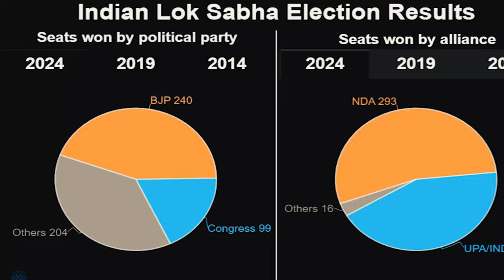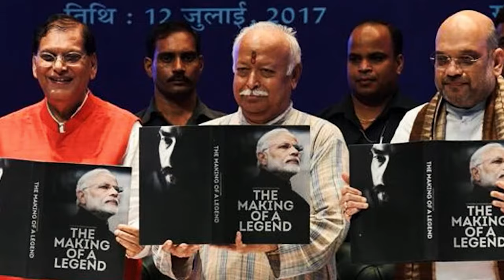Narendra Modi Surpassed all previous milestones in Indian History | 92NewsHD